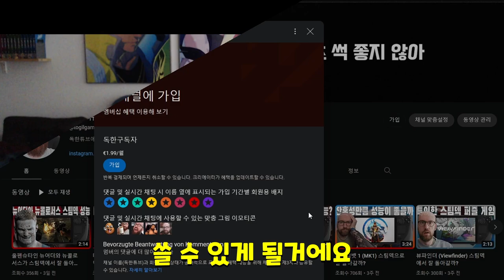바이오하자드 RE:4 DLC 세퍼레이트 웨이즈 스팀덱 성능 리뷰